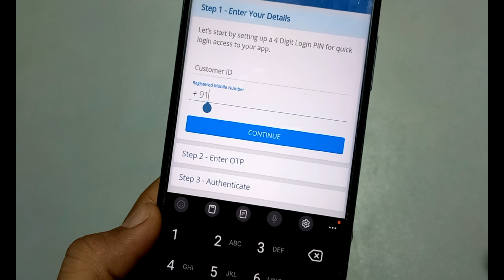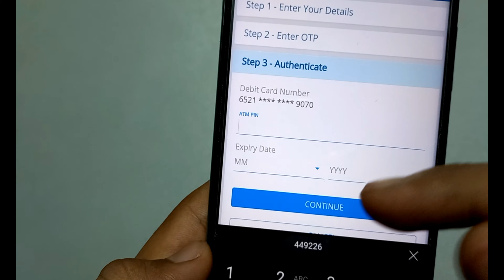HDFC Mobile Banking Chalu Kaise Kare Sahi Tarika || HDFC Bank Mobile Banking Login Kaise Kare